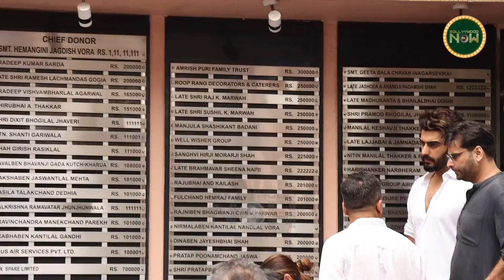Malaika Arora Leaves The Crematorium Centre With Heavy Heart | Anil Mehta Funeral | Kareena, Saif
After Anil Mehta's funeral, Malaika Arora left the crematorium center with a heavy heart. Kareena Kapoor, Saif Ali Khan, Arjun Kapoor, Arshad Warsi, and other celebrities also departed from the crematorium after paying their respects.

Also Watch
Bollywood के अनसुने किस्से | जब Ranbir की परवरिश को लेकर Suresh ने Neetu Kapoor को किया message

Bollywood के अनसुने किस्से | जब Kangana Ranaut घर छोड़कर आई Mumbai, कम Age के कारण निकाला Film से

Bollywood के अनसुने किस्से | जब Abhishek Bachchan का सहारा बनी Aishwarya, बुरी वक्त से निकाला बाहर